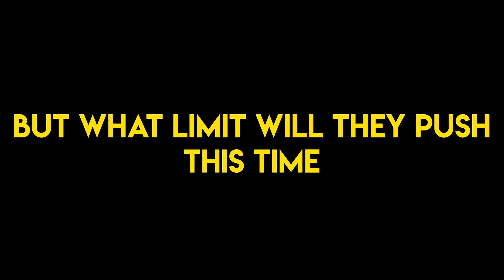18 19 p6 Narrative Film Trailer TylerB BenC